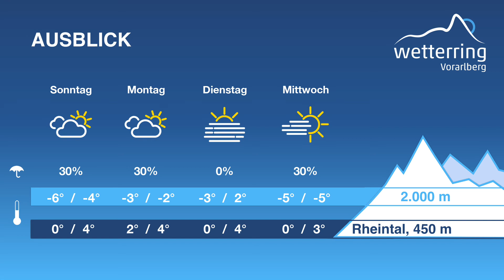Regional-Wetter Vorarlberg vom 28.12.2018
Im neuen Regionalwetter erfahrt ihr nicht nur die aktuelle Wetterprognose für Silvester, sondern auch, wie das Jahr 2018 wettertechnisch verlief!